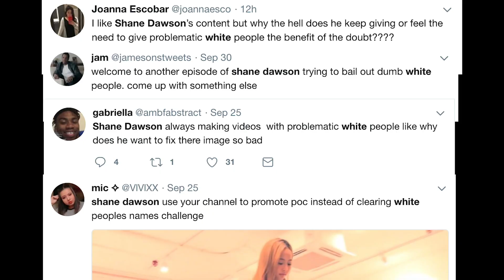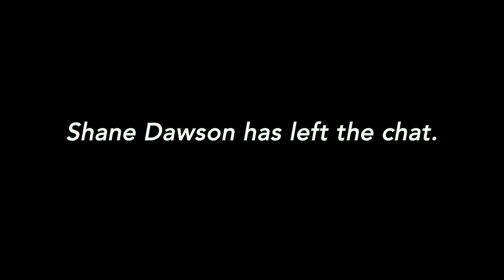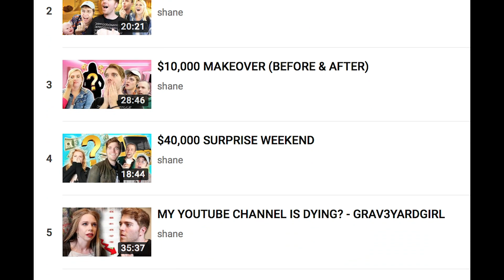Shane Dawson Helping White People + Thoughts On The Jake Paul Series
I've seen a bunch of youtubers give commentary on their thoughts on Shane Dawson's new series, but I haven't seen any of them point out this connection or at least suggest he pick more diverse "subjects." I will watch the rest of the series and just cross my fingers for the next one :)

Clip of Shane Dawson burning Pewdiepie's book is from a video Shane's "TEAM 10 AUDITION" video (not actual reaction - when i said issa joke and went off about 'how cool if they did have been,' i meant it all literally and hope people don't takes it as a serious reaction to pewds)

I'm Edwin and I make weekly videos addressing personal experiences and other topics in a comedic tone.